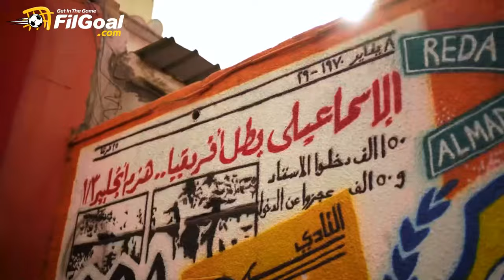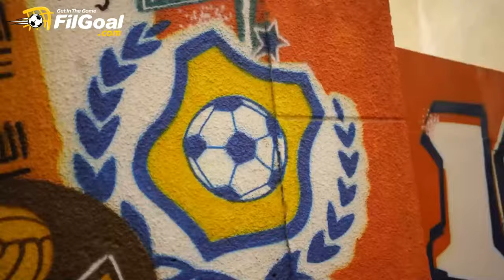"حبا في النادي الإسماعيلي واحتفالا بالمئوية" قصة قميص مركز شباب بعالوة 🟡🔵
صنفه البعض إنه واحد من أفضل فيديوهات تقديم القمصان ✨

حبا في النادي الإسماعيلي واحتفالا بالمئوية 🟡🔵

مسؤولو مركز شباب بعالوة يكشفون لـ @filgoalmedia  كيف جاءت فكرة تقديم القميص التي خطفت أنظار وسائل التواصل الاجتماعي 🗣️